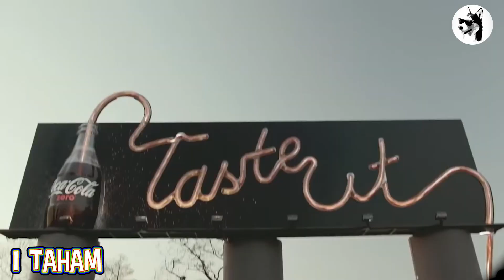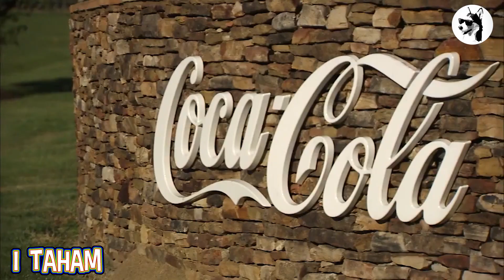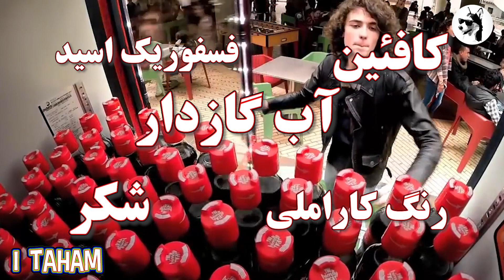کوکاکولا و راز مخفی ترکیبات آن به همراه تاریخچه جالب آن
شرکت کوکا کولا از قدیمی‌ترین و محبوب‌ترین برندها در زمینه تولید نوشیدنی است.
و امروزه کمتر کسی است که حداقل یک بار در طول زندگی خود نوشابه کوکا کولا را مصرف نکرده باشد.
نام این برند قدیمی آمریکایی سال‌ها مترادف نوشیدنی‌های گازدار بوده است.
گستردگی فعالیت‌های این شرکت تنها به ایالات متحده محدود نشده و سرتاسر دنیا را در بر می‌گیرد.
امروزه نوشابه‌های گازدار به یکی از پرمصرف‌ترین مواد غذایی در سرتاسر دنیا تبدیل شده‌اند و
با تغییر فرهنگ عام جهانیان، نوشابه‌های رژیمی این برند که تحت عنوان زیرو و لایت شناخته می‌شوند، انتخاب اول بسیاری از افراد برای نوشیدنی هستند.
تنوع محصولات این شرکت و اعتبار قابل توجه نام کوکا کولا، آن را بالاتر از رقیبان خود بر قله صنعت نوشابه‌سازی نشانده‌اند.
در ادامه به تاریخچه جالب این برند و راز مخفی ترکیبات آن می پردازیم